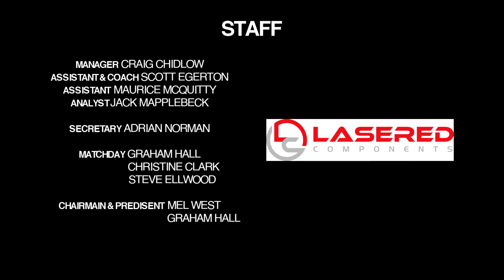TRIMLEY RED DEVILS vs Benhall St Mary | LATE LATE DRAMA! | SIL Senior Division HOME | 18/09/2021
TRD MATCH HIGHLIGHTS
Trimley Red Devils F.C. vs Benhall St Mary
First Team
SIL Senior Division (HOME)
18/09/2021
2.30pm Kick Off

We are delighted to bring you all the goals and main action from our most recent match. We hope you enjoy the footage!

If you are a business interested in our various Sponsorship opportunities (on and off YouTube) then please send us an email at where one of the team will be sure to get back to you.